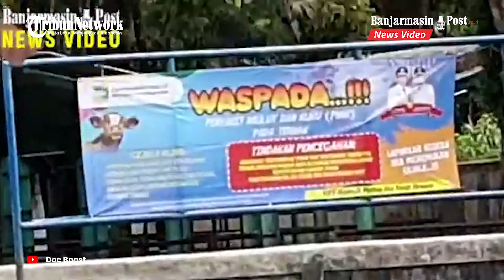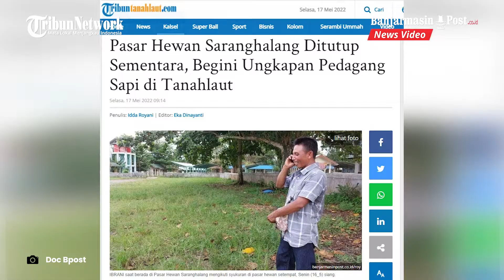Pasar Hewan Saranghalang Ditutup Sementara, Begini Ungkapan Pedagang Sapi di Tanahlaut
BANJARMASINPOST.CO.ID, PELAIHARI - Menyusul merebaknya penyakit mulut dan kuku (PMK) di Jawa Timur dan Aceh serta adanya beberapa ekor sapi di Kecamatan Pelaihari yang terindikasi terpapar PMK, Pasar Hewan Saranghalang ditutup sementara sejak Senin (16/5/2022) kemarin.

Kalangan pedagang sapi yang selama ini rutin beraktivitas di Pasar Hewan Saranghalang pun mesti bersabar.

Pasalnya penuturan sementara tersebut menyesuaikan perkembangan kondisi di lapangan terhadap keadaan sejumlah sapi yang terpapar penyakit yang mirip PMK.